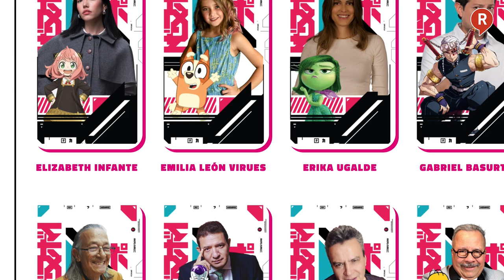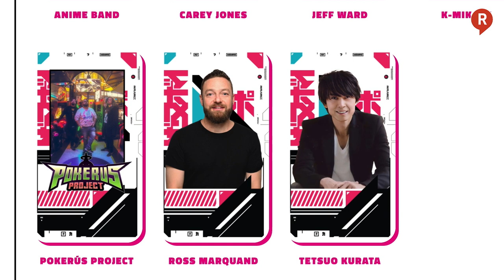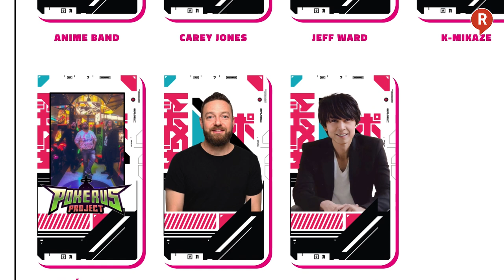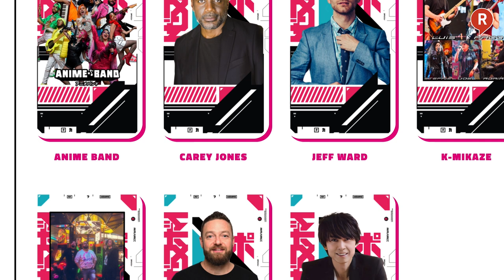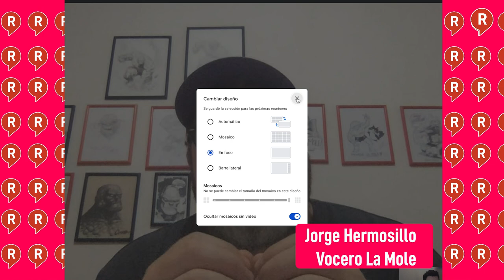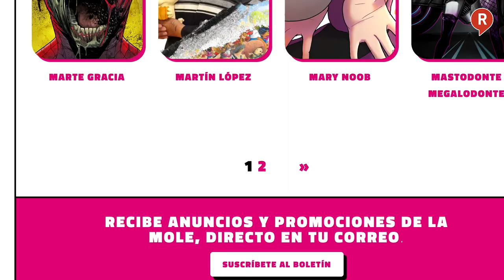LLEGA LA ANIMOLE 2024 Y ESTO DEBES DE SABER 🤩